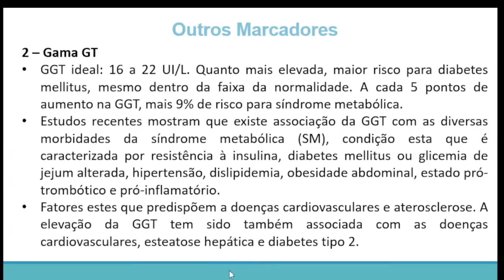AVALIANDO O RISCO CARDIOVASCULAR DO SEU PACIENTE (GAMA GT)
Em nossa saga pela saúde preventiva cardiovascular, já falamos da PCR (a importância de pedir a ultrassensível para identificar, especificamente, o risco cardíaco). Falamos também da Homocisteína, que é um lixo metabólico dos aminoácidos e que provoca estresse oxidativo no endotélio vascular. Hoje, eu encerro falando do Gama GT, que é um marcador conhecido por demonstrar estresse oxidativo no fígado, mas que também demonstra estresse oxidativo no coração (informação que a maioria das pessoas desconhece, mas que é super importante).

E a gente começa o primeiro dia do ano como? Estudando minha gente! Afinal, os desequilíbrios não tiram férias. Aproveite para assistir a esta sequência completa e um excelente 2024!